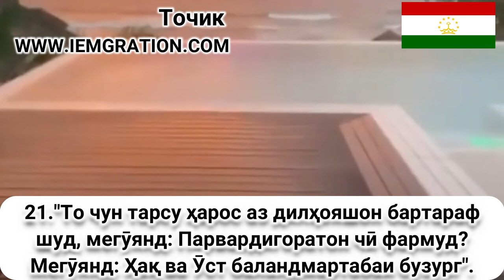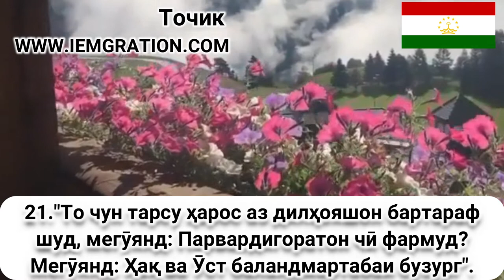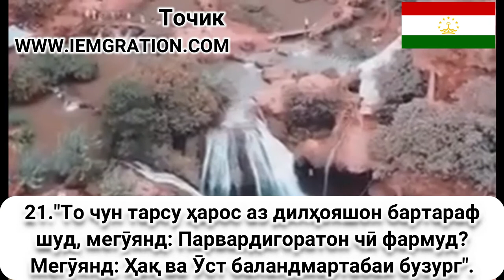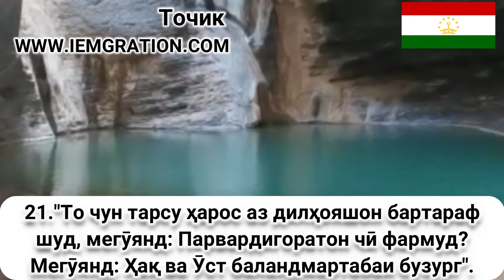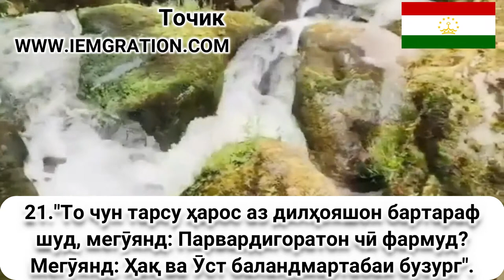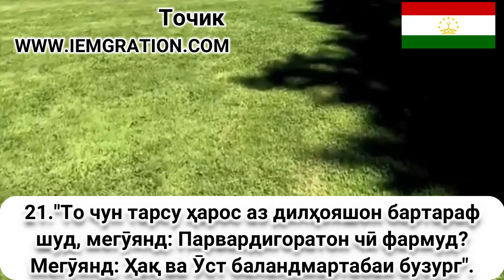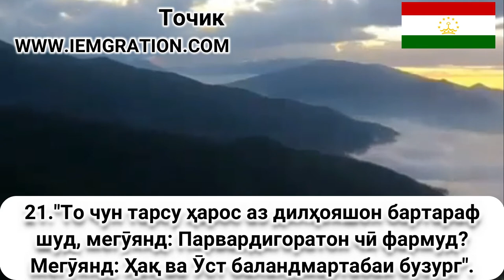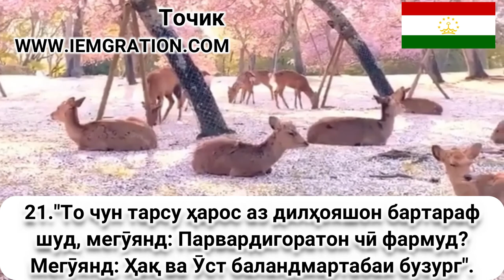21 То чун тарсу ҳарос аз